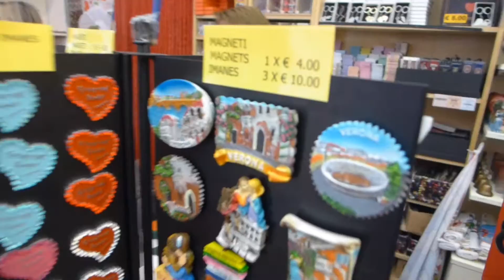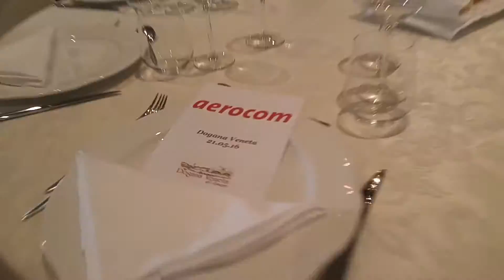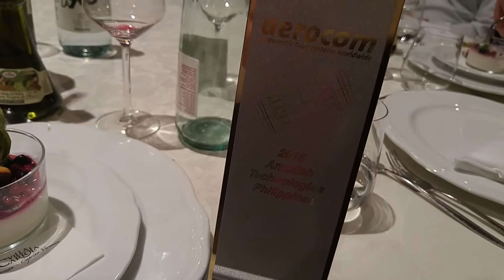Wubs in Italy Vlog#3: Verona Tour and Gala Night with mega surprise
Here's Vlog#3 of our Wubs in Italy adventure!

Join us as our group is toured around nearby Verona as we discover the rich history of this Venetian town.

Plus what a special gala night to cap off our Business Conference with a special surprise for us! God is good!

These daily vlogs were created to show Italy through our eyes, giving highlights of our adventures as it happens. I edit using my phone and upload the same night we capture them.